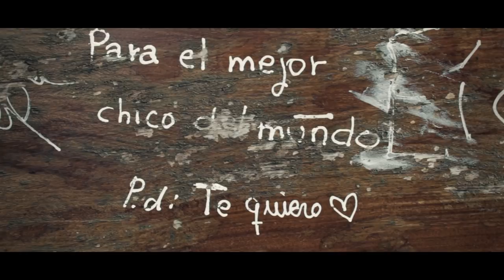SALTO - Til the Morning [Sesiones Ilegales]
SALTO en formato dúo y la versión acústica de esta gran canción.